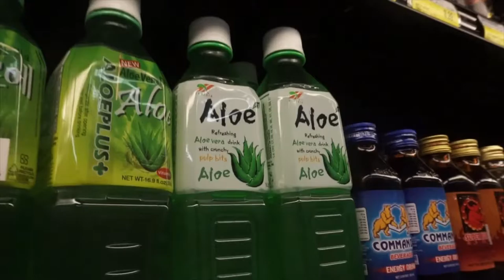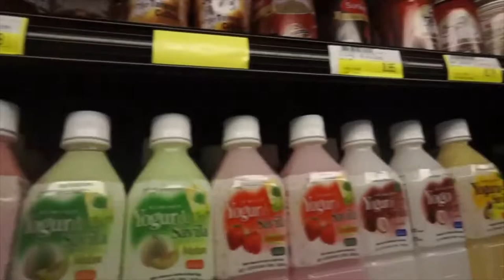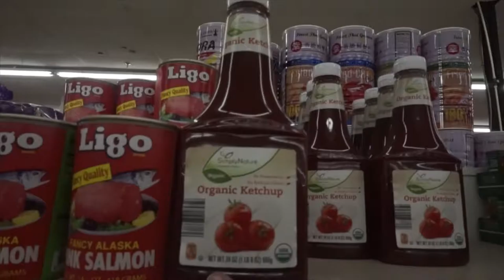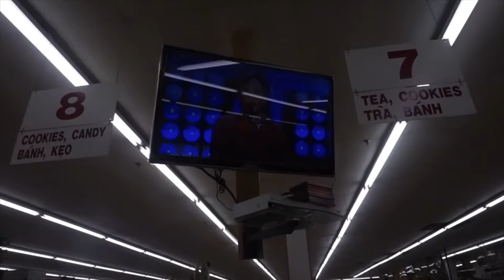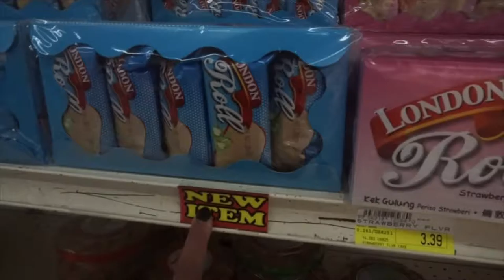VLOG: MINI HAUL & ASIAN SUPERMARKET | MICALA JOYCE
Give this Vlog a thumbs up! Also check out my Beauty channel and watch out for the Americans try Asian Candy video!!